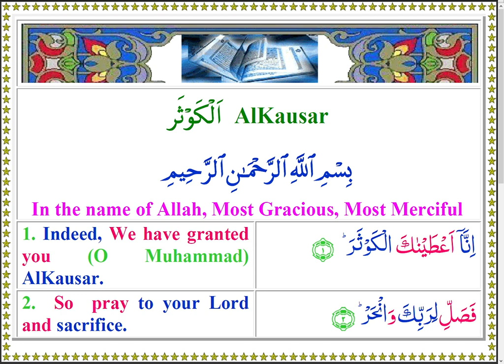Quran 108 AlKausar Colored Arabic English Text and Recitation